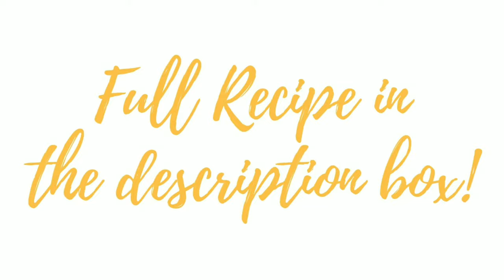Chocolate Malt Cappuccino| Malt Cafe Mocha| CCD Recipe| Coffee Crave Ep.1| Curry Crave #11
Are you a night person? Are you staying up till 3AM? Ever wish if you could have that much needed boost to power through the night? Are you a coffee person? Do you spend a lot to drink your favorite coffee? Well, this is a recipe for a Malt Cafe Mocha/ Chocolate Malt Cappuccino/ Malted Mochaccino. Welcome to a new series on Curry Crave called Coffee Crave where we bring Coffee and other beverages to you!l...
Mocha is simply a chocolate flavored Cappuccino. For Malt flavour, I used Horlicks (Taller, Stronger Sharper😃) which is quite similar to the Malt powders they use in Cafes and the results were amazing. You can omit the Malt part for a regualr cafe Mocha. I used an espresso maker(buy one if you drink lots of coffee), but if you don't have one, you can substitute it with freshly brewed black coffee. Also use a heat proof glass jar to foam the warm milk or it may BREAK the glass jar.

Meanwhile, why don't you go follow me on other social media, it only takes a few seconds...

Ingredients:

Milk: 1 cup
Sugar: 1 tbsp
Fresh Coffee Powder: 1 tbsp
Horlicks/Malt Powder: 1 tbsp
Cocoa Powder: 1 tbsp

Instructions:

Heat milk in pan till it starts to boil, take it off the flame and cool till it's luke warm. Transfer to a heat proof jar and shake the milk till foamy. Now make a shot of espresso using a machine by adding Coffee Powder to the filter and water to the machine. If you don't have a machine, make freshly brewed coffee. In a cup, add Sugar, Horlicks, Cocoa powder and mix roughly. Then add the espresso/coffee till half of the cup and stir well to mix everything. Now add the milk till the top. Add a few spoonfuls of milk foam to the cup. Now sprinkle some cocoa powder on top. Serve hot!

Kitchen Essentials:

Black & Decker Espresso maker
Hershey's Cocoa Powder
Horlicks 500g